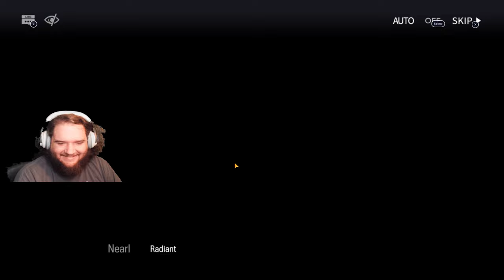Lets Play Arknights: Chapter 0 Full Story!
In this episode I just sit down and read the entire story of chapter 0! It was a ton of fun to do and made me realize how much I missed. There is a ton of story in just this one chapter that I missed with hitting skip!